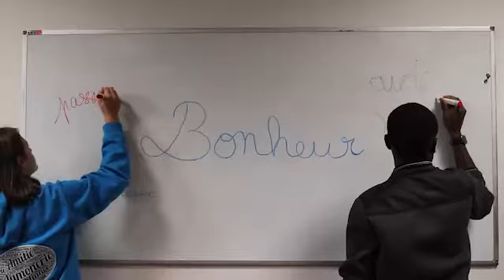" Mon coeur s'emballe " - Clip des lycéens de Charente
Le 17 octobre 2020, les lycéens charentais réunis à la Maison Diocésaine à Angoulême ont réalisé un petit clip sur la chanson " Mon coeur s'emballe " de Praise.